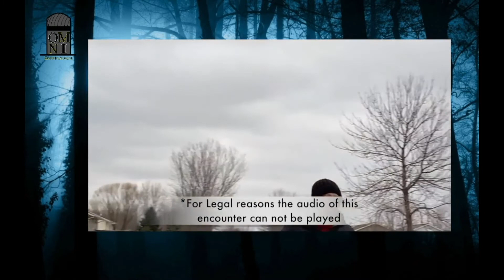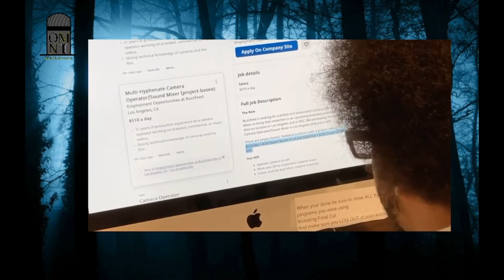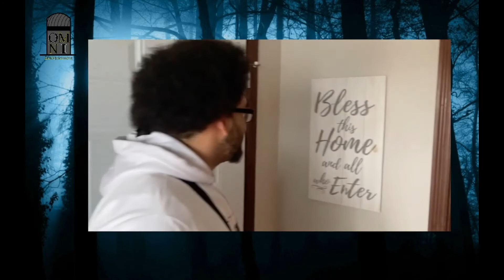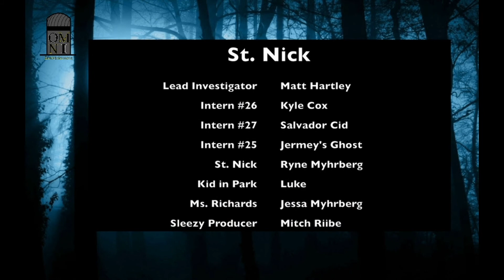Omni Commentary: St Nick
NEW SHOW ALERT!  This is a rough try at us doing an audio commentary for one of our own short films that we did last year. Nick and Mitch talk about some of the challenges in making the video St. Nick as well as some of the funny behind the scenes stories that made it all worth it.